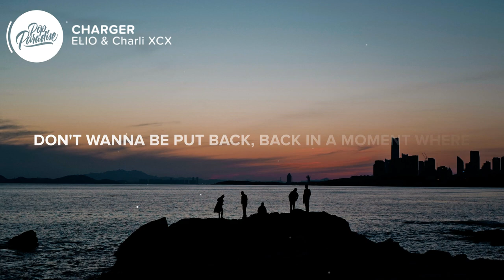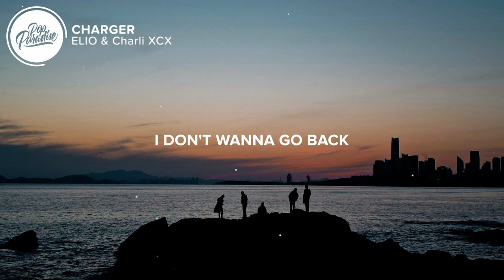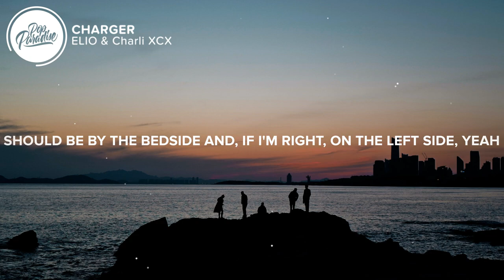ELIO & Charli XCX - CHARGER (Lyrics)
⚡️ I'm three precent away from bein' stranded

🎤 Lyrics: ELIO & Charli XCX - CHARGER

[Verse 1: ELIO]
God, that's so classic
The way I left was way too cinematic
The realization hadn't even landed
God fuckin' dammit

[Pre-Chorus: ELIO]
Don't wanna be put back, back in a moment where
I'd wanna change my own mind
Already got my bags, already cleared the air
Do I even need it that bad?

[Chorus: ELIO]
And I wanna come back
'Cause I left my, left my, left my charger
(But) I don't wanna go back
It'll make it, make it, make it, make it harder
Should be by the bedside and, if I'm right, on the left side, yеah
(But) That'll make it, make it, make it, makе it harder

One thing linkin' me to you
Plugged in, waitin' in your room
I left just a piece of me there
Text sent, but you left me on read
I wish I could tell it straight
No games, lookin' at your face
I left a piece of my heart there
I wish I never cared, yeah
[Pre-Chorus: Charli XCX]
I'd wanna change my own mind, yeah
Do I even need it that bad? No

[Chorus: Charli XCX & ELIO]
I don't wanna go back
Should be by the bedside and, if I'm right, on the left side, yeah
(But) That'll make it, make it, make it, make it harder

[Outro: ELIO]
And if I'm gonna go back
Would you make it, make it harder?
'Cause I don't wanna go back
To the moment when I left and how it started
And I think this was a sign
But if you're fine, it don't feel right, yeah
'Cause it'll make it, make it, make it, make it harder

👩‍💻 Share ELIO & Charli XCX - CHARGER with your friends!